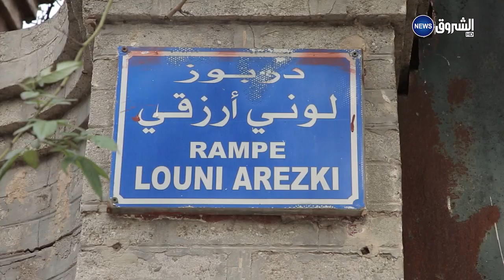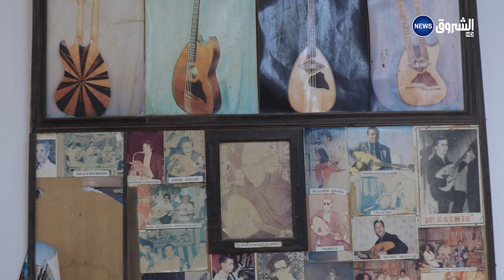روبورتاج عن الأسطورة الشيخ عمر الزاهي في ذكرى وفاته رحمه الله